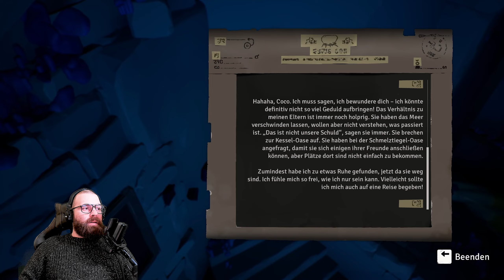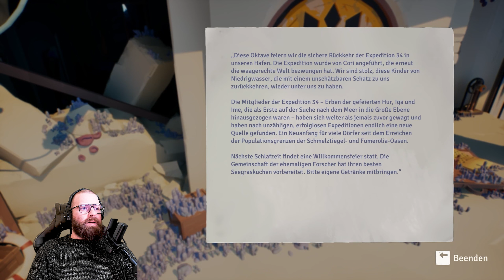JUSANT - Was ist da Oben? #2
TITEL: Jusant
GENRE: Aktion, Abenteuer, Indie
ENTWICKLER: DON'T NOD
PUBLISHER: DON'T NOD
FRANCHISE: DON'T NOD
VERÖFFENTLICHUNG: 31. Okt. 2023

Jusant ist ein brandneues, abenteuerreiches Rätsel-Kletterspiel und eine entspannende Reise auf den Gipfel eines riesigen Turms. Stell dich Herausforderungen in deinem eigenen Tempo, erkunde verschiedene Wege und lüfte die Geheimnisse einer verlorenen Zivilisation.

Beherrsche dein Kletterwerkzeug und achte auf deine Ausdaueranzeige. Nur so kannst du dich auf diesem geheimnisvollen und sich verändernden Turm zurechtfinden. Mit zunehmender Höhe steigen auch deine Fähigkeiten. Um dann dein Ziel zu erreichen, musst du herausfinden, wie du deine Werkzeuge am besten einsetzt. Erkunde alternative Pfade, um Hinweise darauf zu finden, was hier geschehen ist.